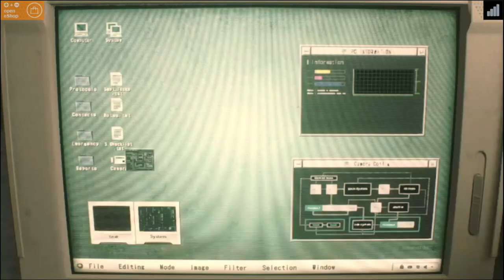Testing out cloud gaming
This is much better than the first time I tried this demo, where by the time it finally loaded, my demo had ended.
The only real problems were blurry graphics, long loading times, input lag, etc etc. Definitely not buying on the switch, but it might appear on the channel someday.
Note: Loading speed was sped up x20.